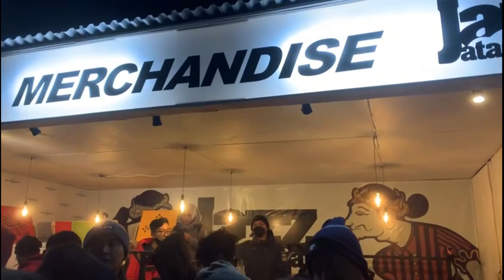JAZZ ATAS AWAN DIENG CULTURE FESTIVAL 2022 DAYS 2 - ANDIEN, BUDI DOREMI, MARCHEL DAN SOULJAH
Jazz Atas Awan Days 2 Dieng Culture Festival 2022. Dimeriahkan oleh banyak artis Ibukota.